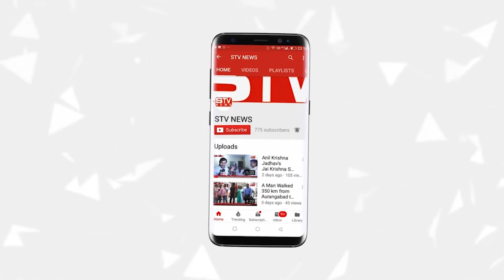आवाज चैरिटेबल फाउंडेशन, द्वारा भव्य रक्तदान शिविर में l कॅबिनेट मंत्री नवाब मलिक की भी उपस्थिती